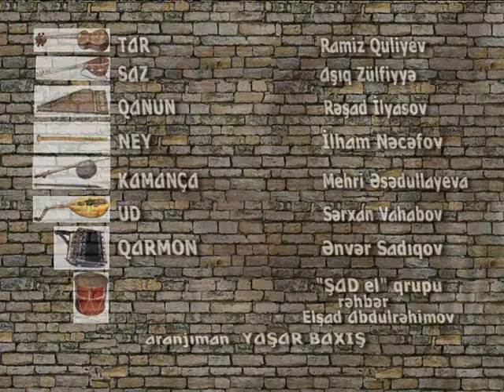Bizimkiler (2012)HQ Виктор Цой/КИНО/(cover) Кукушка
ANS TV 2012
Dünya hitləri Azərbaycan musiqiçilərin ifasında.

World famous hits by Azerbaijan musicians.

Мировые хиты в исполнении азербайджанских музыкантов.